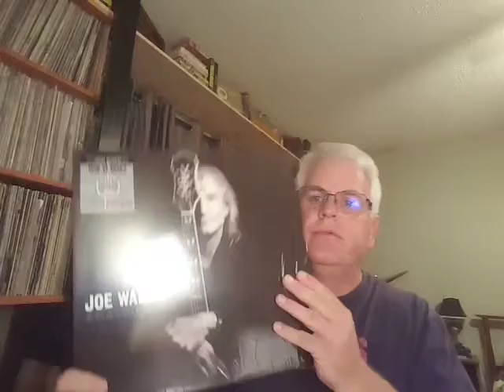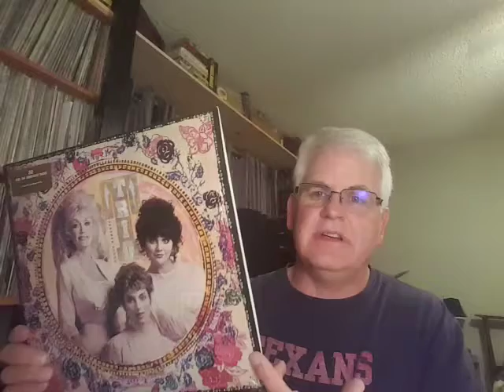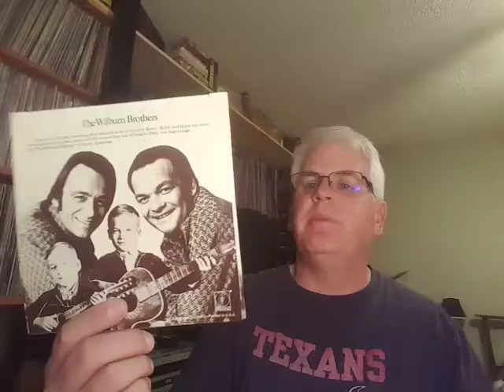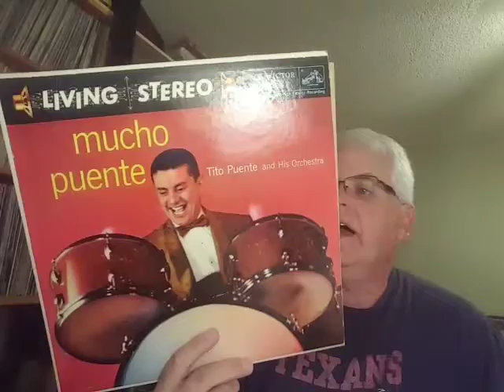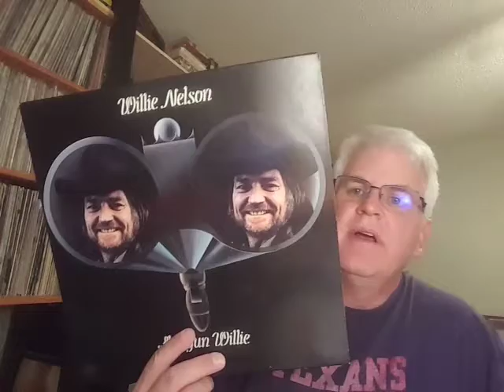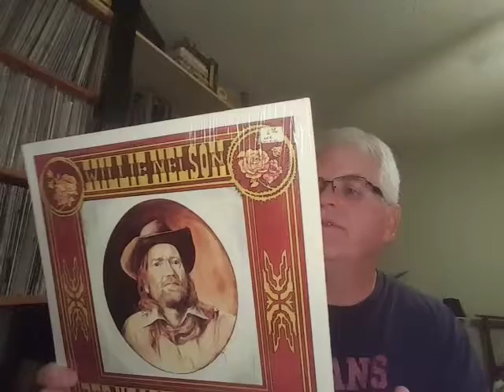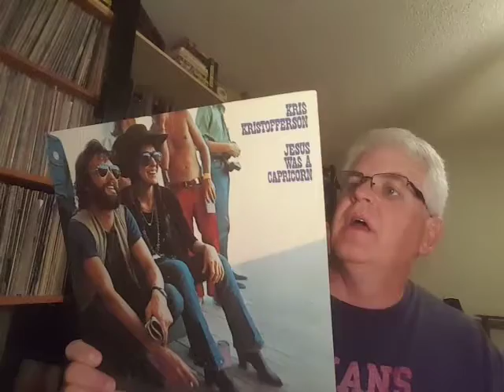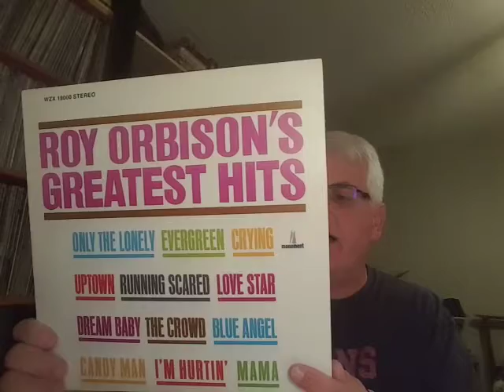June 2018 vinyl update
Vinyl I have picked up end of May & start of June.